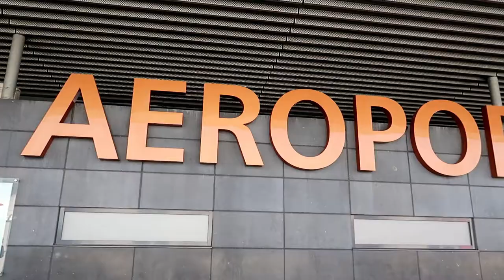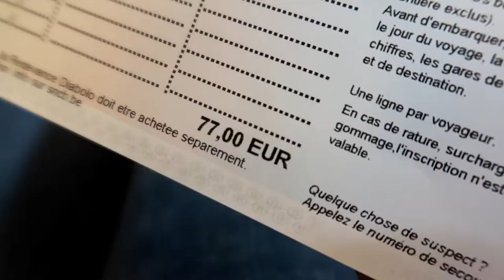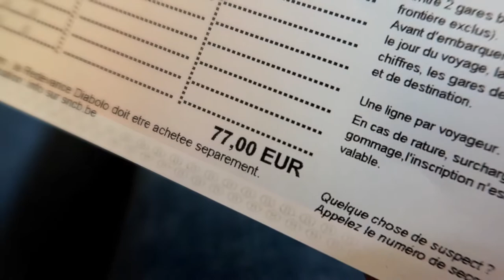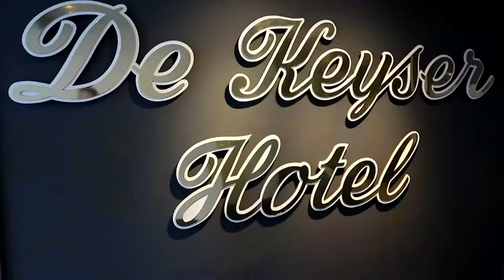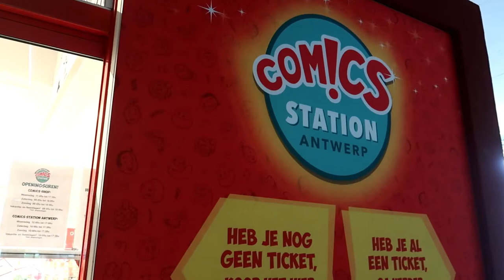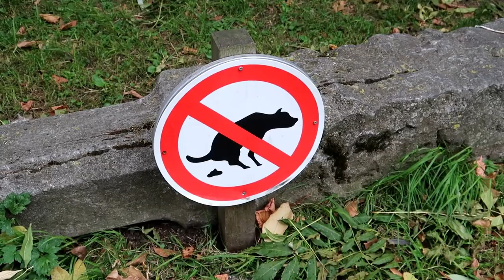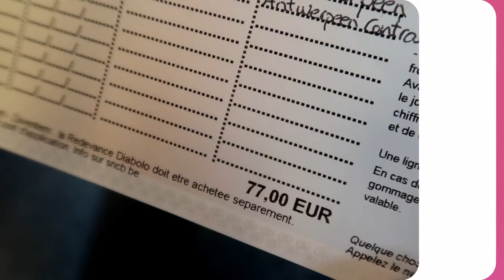Bélgica | Amberes | 01 | Miguel Nobrega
Un pequeño vídeo de nuestra llegada a Bélgica. En nuestro primer día nos vamos en tren hasta Amberes usando el Rail Pass, muy recomendado si van a estar unos días visitando el país.

No se pierdan ningún vídeo de mis viajes activando la campana ;)

📷EQUIPO QUE USO AMAZON ESPAÑA:
CANON G7 MARK II
YI 4K+ ACTION CAM
DRONE FIMI X8
Yi GIMBAL 3-AXIS
TRÍPODE VBLOG VIAJE
POWERBANK 10000 MAH
OTRO TRIPODE
32 GB TARJETA DE MEMORIA

📷EQUIPMENT I USE AMAZON UK:
CANON G7X MARK II
Yi GIMBAL 3-AXIS
DRONE FIMI X8
TRAVEL VBLOG TRIPOD
POWERBANK 10000 MAH
OTHER TRIPOD
32 GB MEMORY CARD

UBER → migueln449ue get £3 off
AIRBNB →Sign up and get £25 off your first adventure.